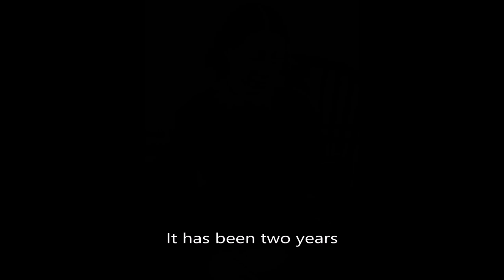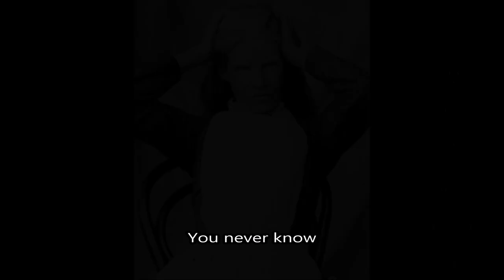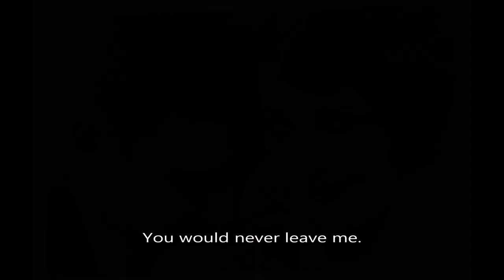The Asylum Confessions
"Asylum Confessions" by Alp Durmaz

Sesin Yolculuğu 2015

Soprano: Seren Akyoldaş
Violin I: Özlem Kaya
Violin II: İmge Tilif
Viola: Ezgi Bağlan
Cello: Erman İmayhan